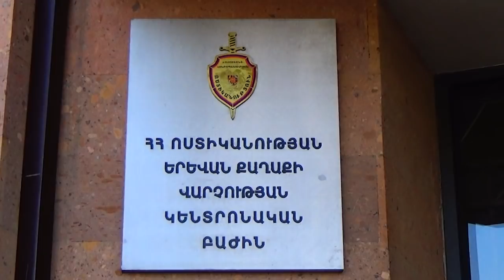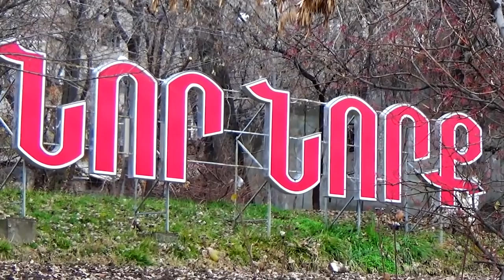Ավազակություն ազատության հրապարակում․ Կենտրոնականի ոստիկանների բացահայտումը